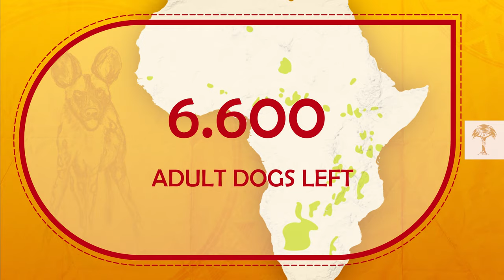Wild Dog Warriors: Thriving Among Lions and Hyenas | Nature is Brutal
African wild dogs are the greatest hunters on the continent, with an incredible 80% success rate. It’s all down to teamwork: these highly social animals live and work in groups of 20 or more.

But wild dogs are endangered. Only 6,600 adults remain in the wild with just 1,400 old enough to breed. And with diseases like rabies decimating packs, the fight for survival is getting tougher. We follow a lone pair of wild dogs through Zimbabwe as they struggle to keep their young family alive.

The last remaining members of a pack decimated by rabies, they must face down lions, hyenas, and sheer starvation in order to stay alive. It isn’t easy – although wild dogs have some advantages over other African predators. They stalk their prey in slow and stealthy teams, and share the work of hunting and raising young. Is one pair of wild dogs enough to build a new pack?